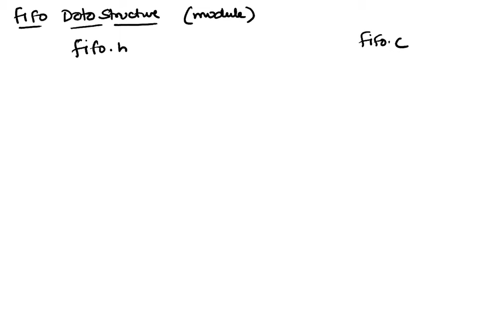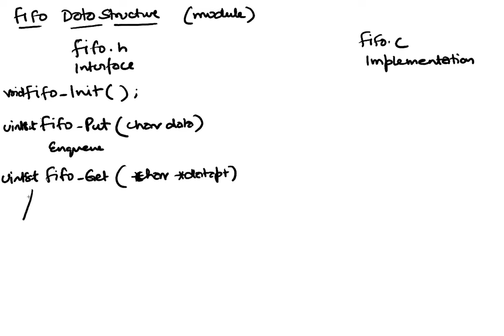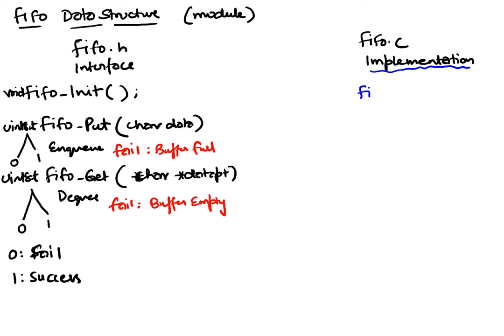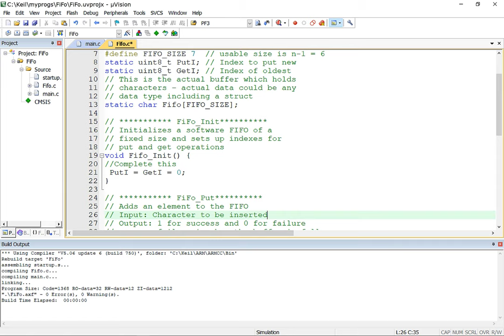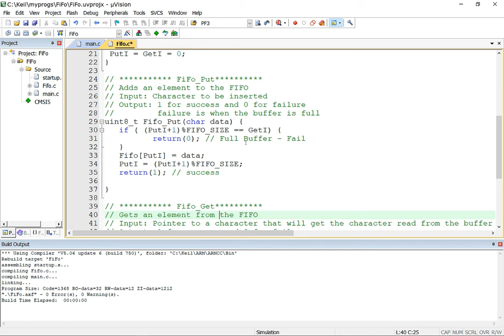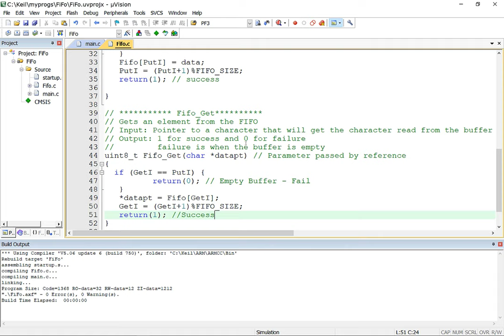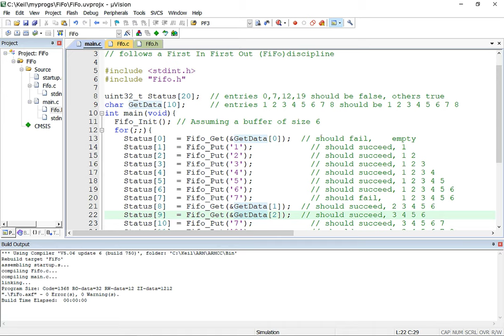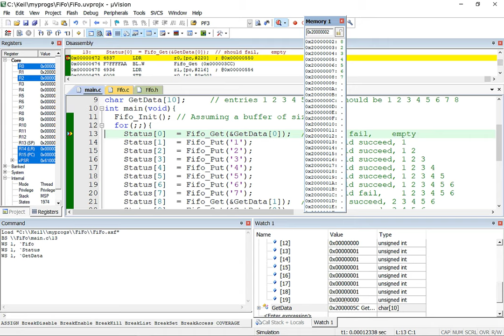First In First Out Data Structure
First In First Out (aka Queue) Data Structure